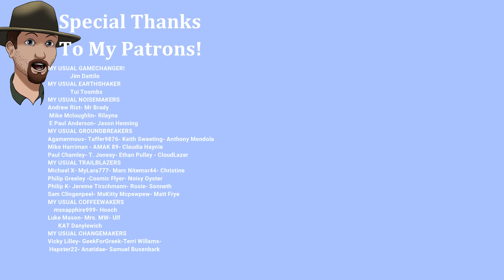A Proper Timberwolves Goodbye!- The Long Dark STALKER Ep. #94